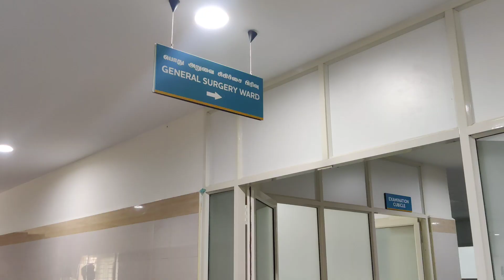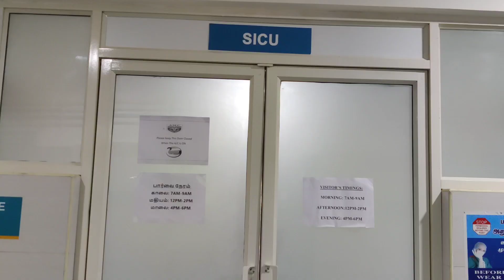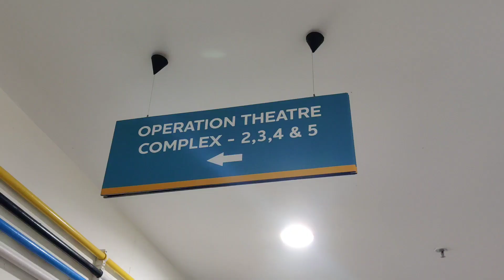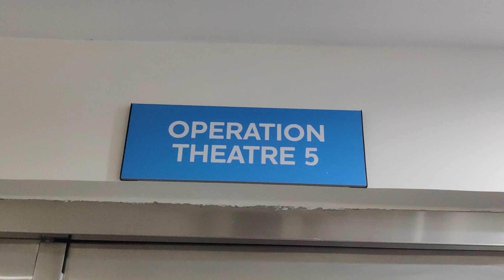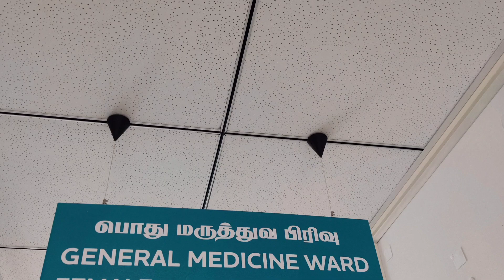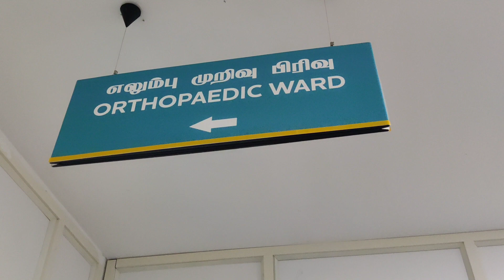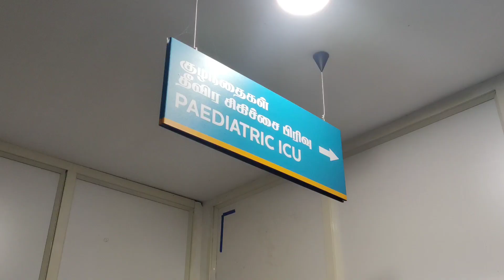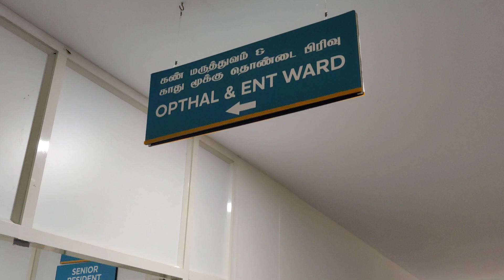திருவண்ணாமலையில் நட்சத்திர ஓட்டலுக்கு நிகரான ஒரு சிறந்த தனியார் மருத்துவமணை | Arunai Hospital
This video describes about the Arunai Medical College and Hospital, Tiruvannamalai. Hospital Infrastructure and facilities of all department wards, OPD and OTs best treating hospital in tiruvannamalai districts 24x7 emergency care for the patients.